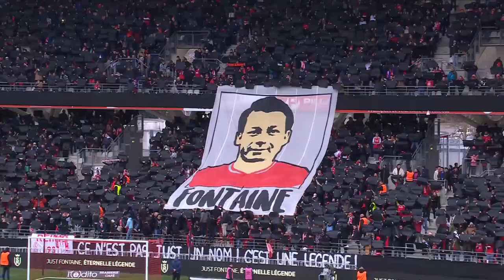STADE DE REIMS - AC AJACCIO (1 - 0) - Highlights - (SdR - ACA) / 2022-2023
STADE DE REIMS vs AC AJACCIO Highlights (1 - 0) in video.

Ligue 1 Uber Eats - Season 2022/2023 - Week 26 STADE AUGUSTE-DELAUNE - Sunday 5 March 2023

Goals : Jens CAJUSTE (90' +5 - SdR)

STADE DE REIMS Team line-up : 5 - Yunis ABDELHAMID (c) /94 - Yehvann DIOUF /70 - Alexis FLIPS /32 - Thomas FOKET /15 - Marshall MUNETSI /43 - Check KEITA /25 - Thibault DE SMET /17 - Dion LOPY /21 - Azor MATUSIWA /39 - Junya ITO /29 - Folarin BALOGUN

AC AJACCIO Team line-up : 20 - Mohamed YOUSSOUF /6 - Mathieu COUTADEUR (c) /17 - Romain HAMOUMA /1 - Benjamin LEROY /21 - Cédric AVINEL /4 - Michaël BARRETO /15 - Clément VIDAL /2 - Mickaël ALPHONSE /7 - Mounaim EL IDRISSY /14 - Cyrille Barros BAYALA /10 - Mohammed Youcef BELAÏLI